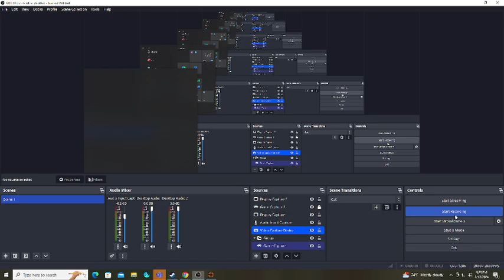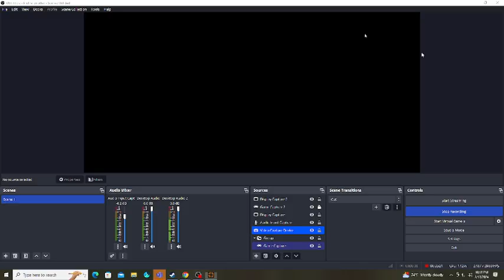Team Fortress 2: Sniper Gameplay